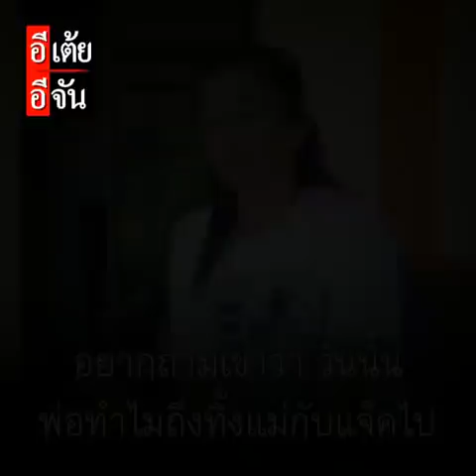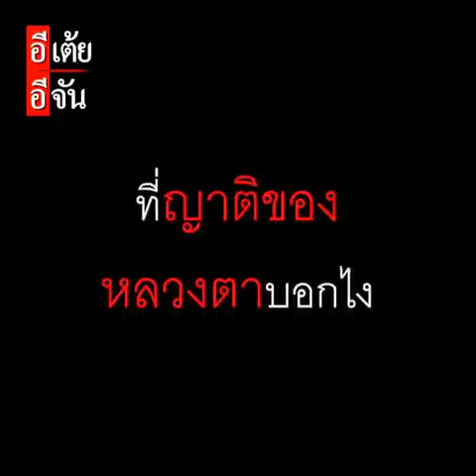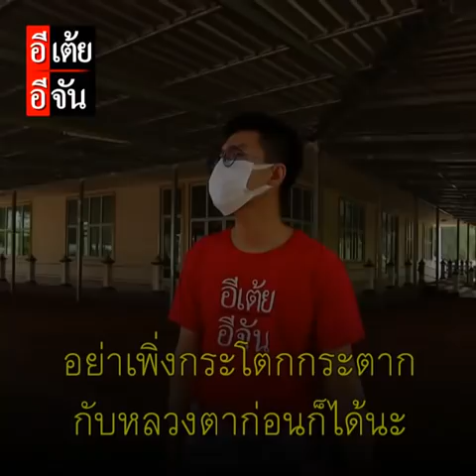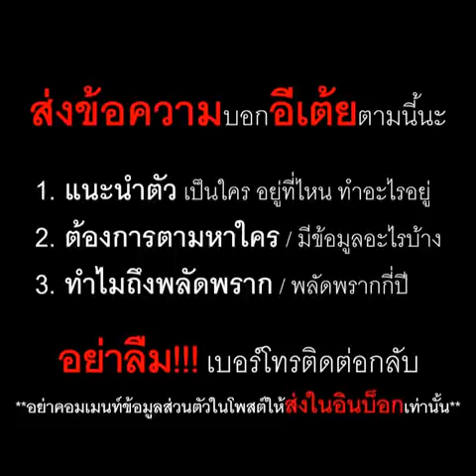พี่แจ็คตามหาพ่อ พลัดพราก 35 ปี EP.3 : อีเต้ย อีจัน EtoeyEjan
ภารกิจตามหาพ่อให้พี่แจ็ค ในเมื่อคำตอบที่ จ.ลพบุรี ยังยืนยันไม่ได้
ก็ต้องไปฟังคำตอบ จากหลวงตาพร้อมกัน ที่ จ.สกลนคร
ติดตาม พี่แจ็คพลัดพรากพ่อ 35 ปี EP.3 ได้เลยครับ